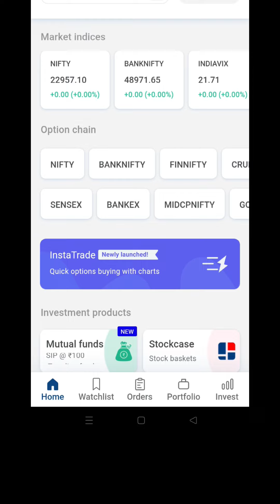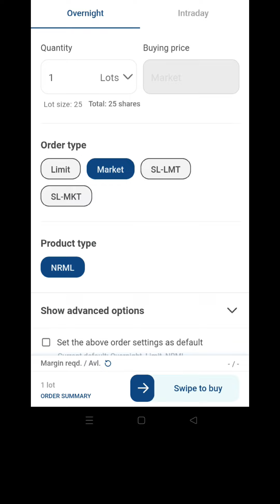besttrading app.how to trade in kotal securities app.